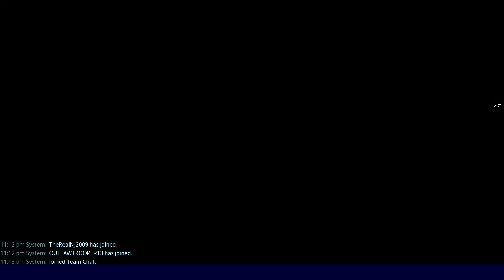Fortnite | Save the World | Mythic Storm King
Fortnite | Save the World | Mythic Storm King.  No one on Aussie servers so a high ping game on NA-West servers was a fun time.  No chat, just randoms getting on with bashing up the Mythic Storm King